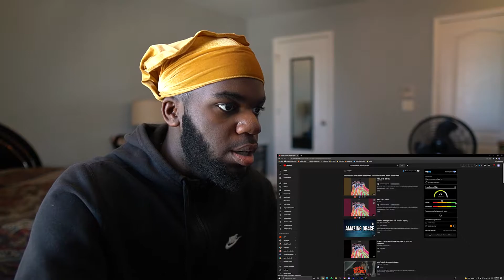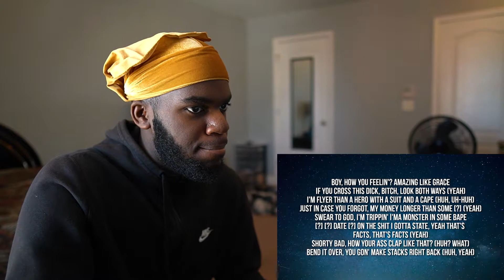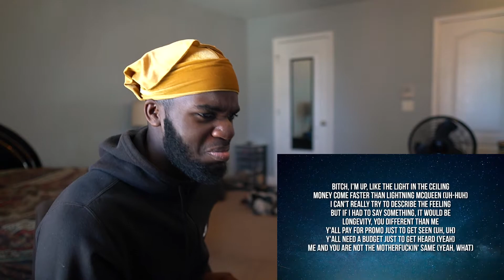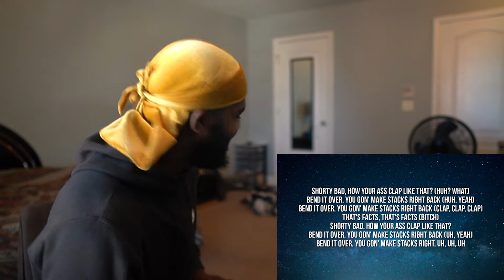AMAZING GR4CE - TOKYO’S REVENGE (Prod. EVIL & Elkan)